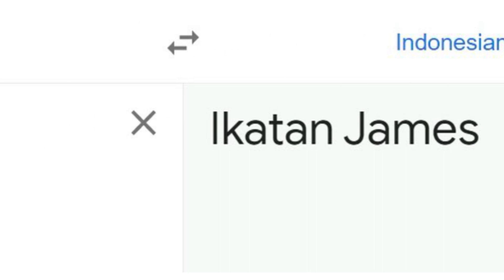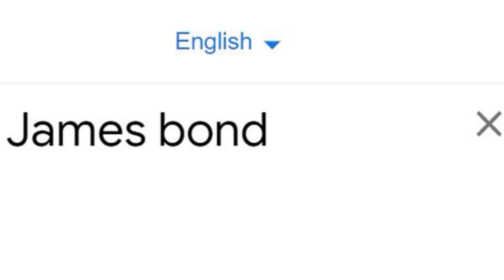James bond in different languages | Google translate meme.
The translation of James bond in different languages | Meme | Google translation.

Languages:
1.Italian
2.Armenian
3.Indonesian
4.Chinese
5.French
6.Portuguese
7.Arabic
8.Romanian
9.Hindi
10.Norwegian